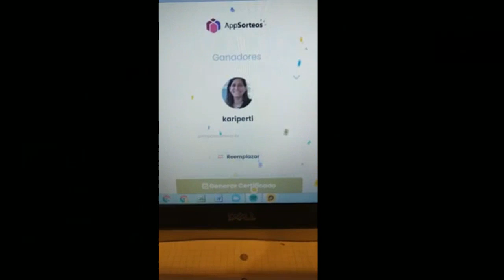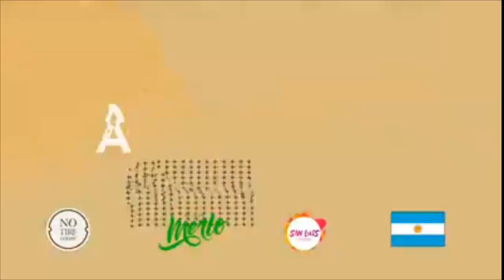DIARIO DE TURISMO con Francisco Simone 19-08-2020